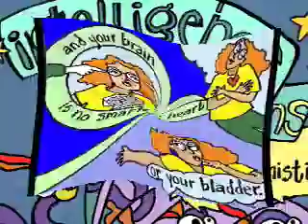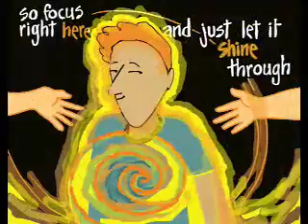Quantum Seuss -- Now a book, too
A quantum view of the universe by Dr Seuss as channeled by Nancy Margulies.